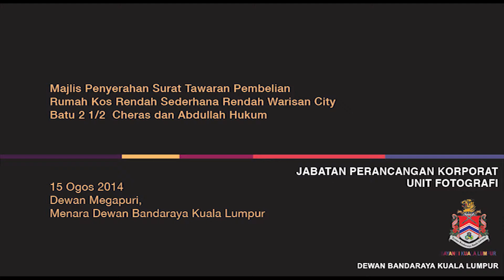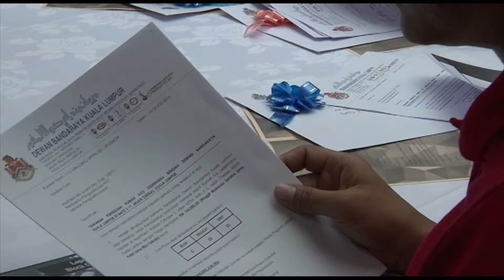DBKL 2014 : Majlis Penyerahan Surat Pembelian Rumah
Production Team :-

/ Videography : Irwan Hj Idris
/ Equipment / Technical Crew : Unit Fotografi
/ Post Studio : Muslimages
/ Terbitan : Unit Fotografi - Jabatan Perancangan Korporat / Pejabat Datuk Bandar / Jabatan Pengurusan Sumber Manusia (JPSM)